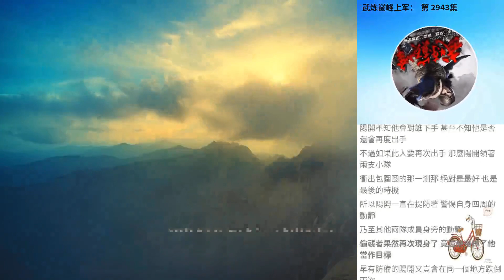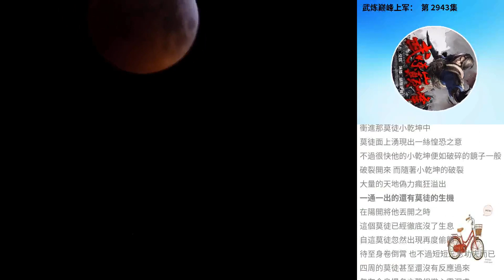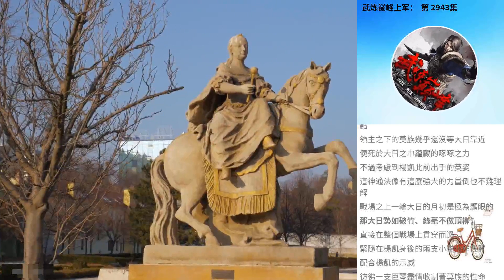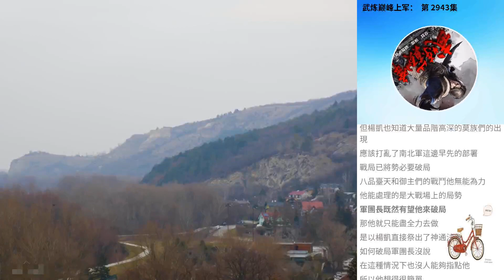武煉巔峰上軍： 第 2943集